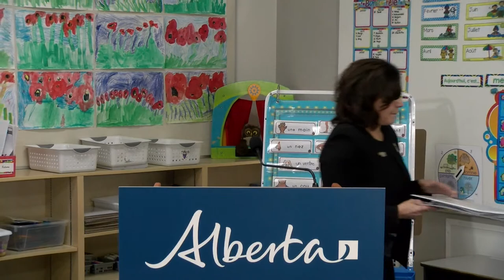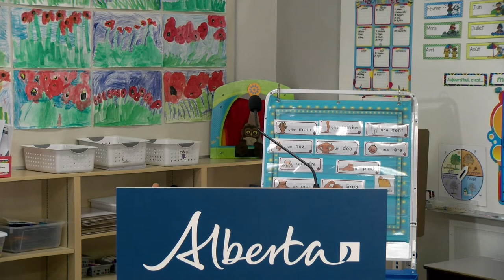Supports for student mental health and learning - November 16, 2022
Minister of Education Adriana LaGrange and Minister of Mental Health and Addiction Nicholas Milliken announced additional supports for students.